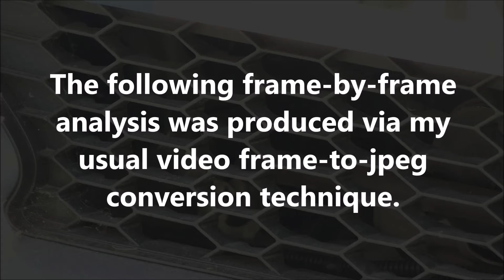Unexplained Phenomenon: May 17th 2020 Part 2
This frame-by-frame analysis shows the transit of yet another small, and somewhat bizarre, ghostlike object.  I used optical zoom, in order to improve clarity of the original video.  The original video was shot at a rate of 29.97fps (NTSC), in 1080p format.